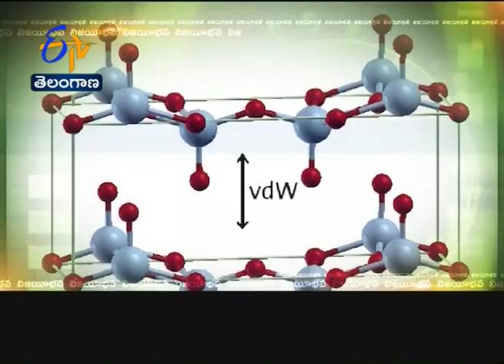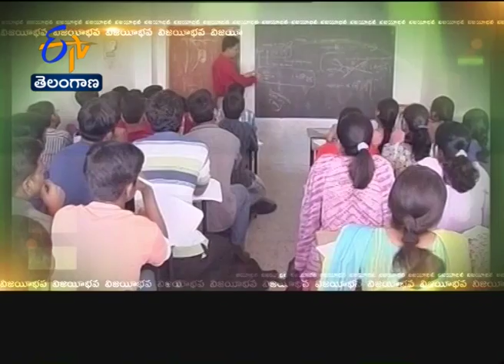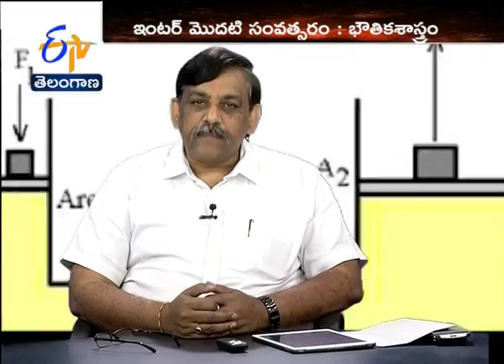Yuva - Tips To Get Through Intermediate First Year Physics Exam TG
Vijayeebhava - Special Episodes As A Part Of Yuva Bulletin Especially Designed for Intermediate (Both Years) Students